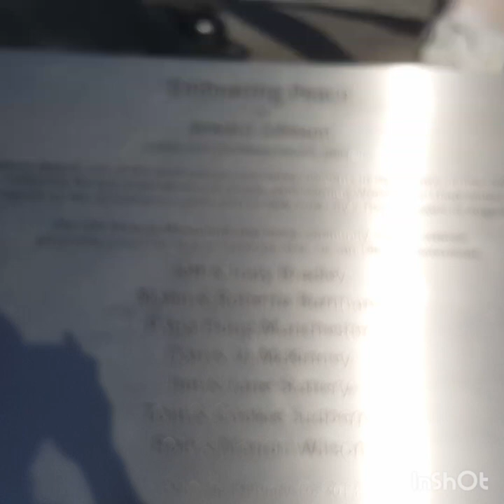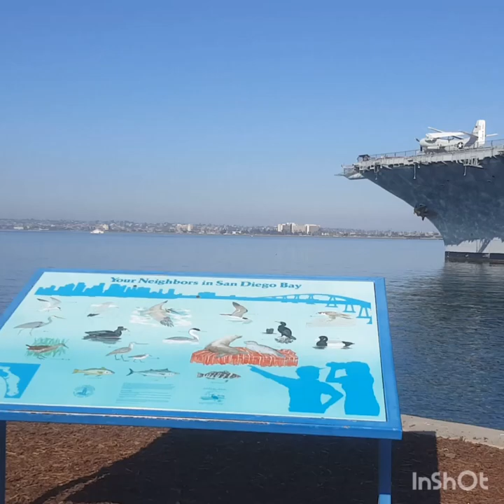Embracing Peace Statue, USS Midway Maritime Museum, BOB Statue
Celebrating the end of WW II depicted in the statue of a sailorman and a nurse embracing and kissing.